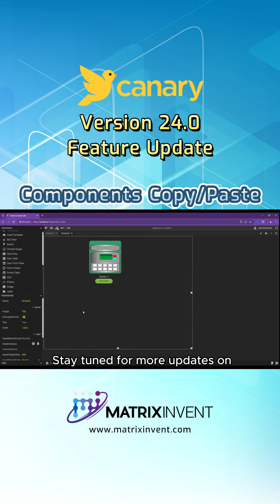Canary Labs Version 24.0 Feature Update: Components Copy Paste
In Canary Version 24.0.0, a new feature has been deployed!

In Axiom, Copy/Paste is now supported between screens or applications. Users can now copy and paste all components to other screens.

With this latest feature, creating a customized dashboard will be much easier.